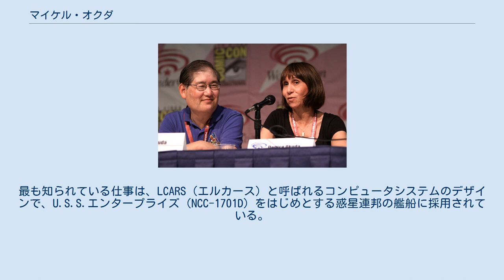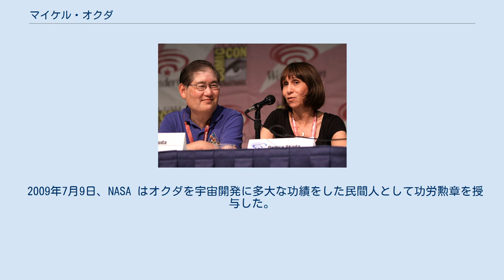マイケル・オクダ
マイケル・オクダ（左）と妻のデニス・オクダ（右） マイケル・ヒデオ・オクダ（英: Michael Hideo Okuda）は、ハワイ出身の日系人グラフィックデザイナー。
米国のサイエンス・フィクションドラマシリーズ『スタートレック』のスタッフとして知られている。
 1986年の映画『スタートレックIV 故郷への長い道』に登場する宇宙船U.S.S.エンタープライズ（NCC-1701A）のブリッジコンピュータの画面をデザインした。
 1987年に始まった『新スタートレック』では背景美術として、セットや小道具のデザインの細部を作り込んだ。
最も知られている仕事は、LCARS（エルカース）と呼ばれるコンピュータシステムのデザインで、U.S.S.エンタープライズ（NCC-1701D）をはじめとする惑星連邦の艦船に採用されている。
これらオクダがデザインしたコンピュータパネル（惑星連邦船のみならず異星人の船のコンソール含む）はファンからオクダグラムとも呼ばれている。
 またリック・スターンバックとともに、スタートレックの技術コンサルタントも務めており、転送装置やワープなどの科学技術をどのように使用すべきかを、脚本家にアドバイスしている。
これらはテクニカルマニュアルとしてまとめられ、脚本家にとってバイブルとなっている。
このマニュアルは後に「スタートレック:ネクストジェネレーション テクニカルマニュアル」としてポケットブックスより一般にも発売された。
 また妻のデニス・オクダとは、共著でスタートレック関連書籍を出版。
スタートレックシリーズの DVD-BOX において、10 話にテロップ解説を加えている。
 『スタートレック:エンタープライズ』が2005年に打ち切られた後もパラマウントスタジオで働き続け、オリジナルの『宇宙大作戦』のデジタルリマスター作業、新スタートレックのHD化作業に関わっている。
 パーペチュアル・エンターテイメントが開発を請け負った『Star Trek Online』という多人数同時参加型のオンラインロールプレイングゲームの顧問を務めていたが同社での開発は頓挫してしまい、代わりに開発を請け負ったCryptic Studiosが一部のリソースを除いてほぼ別物として完成させリリースしたため、2010年から正式サービスされている『Star Trek Online』にオクダは関わっていない。
 オクダはアメリカ航空宇宙局（NASA）においても仕事をしている。
2009年5月にスペースシャトルアトランティスによって行われたSTS-125ミッションとコンステレーション計画のロゴをデザインしている。
 2009年7月9日、NASA はオクダを宇宙開発に多大な功績をした民間人として功労勲章を授与した。